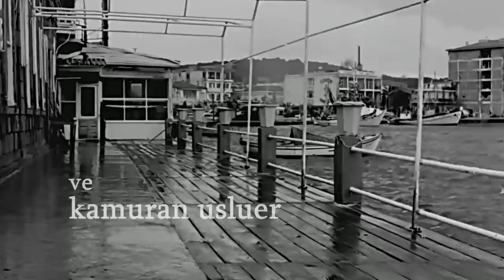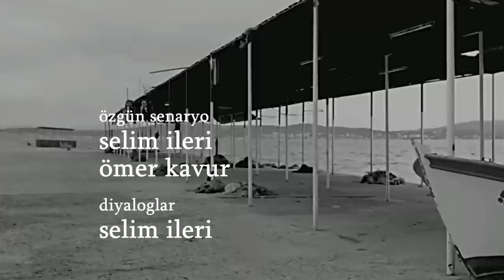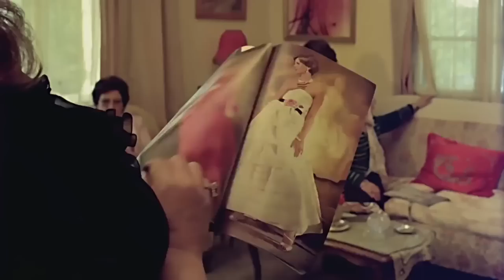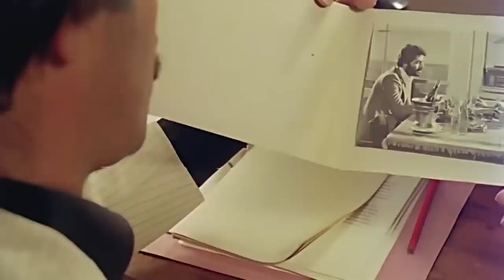Kırık Bir Aşk Hikayesi | Kadir İnanır Hümeyra Eski Türk Filmi Full İzle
İşleri kötüye giden genç işadamı Fuat, ailesinin baskısıyla bir fabrikatörün kızıyla nişanlanır. Nişan töreninde gönülsüz davranışlar içinde bulunan Fuat köye yeni gelen edebiyat öğretmenini görünce ondan etkilenir. Fuat nişandan sonra her gün Aysel’i görmek için çaba harcar. Aysel başlangıçta mesafeli davranır. Fuat’la Aysel’in sevgileri günden güne gelişir. Fuat’ın mali durumunun giderek bozulması, Fuat’ın yakınlarının ve kasabalının baskısı üzerine Aysel bütün sorunların düzelmesi için gitmesi gerektiğini düşünür. Niyetine Fuat’a söyler ama Fuat baskılardan dolayı gitme diyemez.

Yapımı : 1981 - Türkiye
Tür : Dram ,  Romantik
Yönetmen : Ömer Kavur
Oyuncular : Kadir İnanır ,  Hümeyra Akbay ,  Halil Ergün ,  Neriman Köksal ,  Güler Ökten
Senaryo : Ömer Kavur ,  Selim İleri
Yapımcı : Ömer Kavur ,  Sadık Deveci